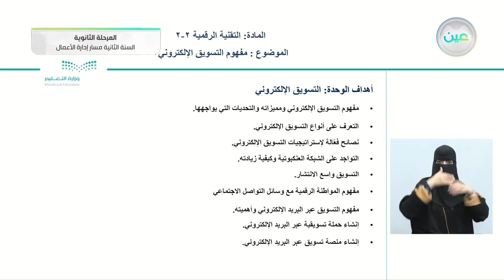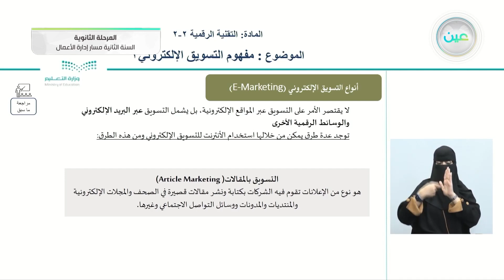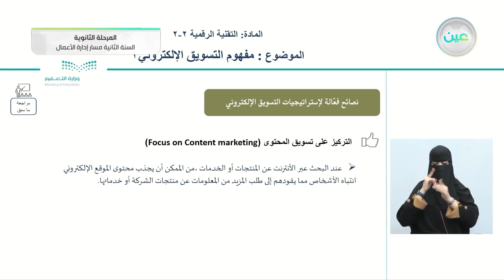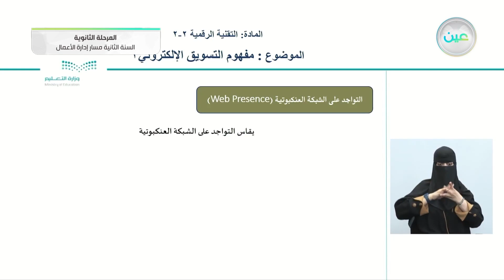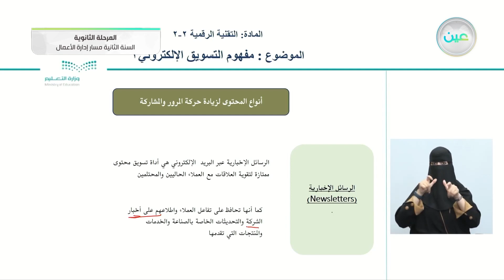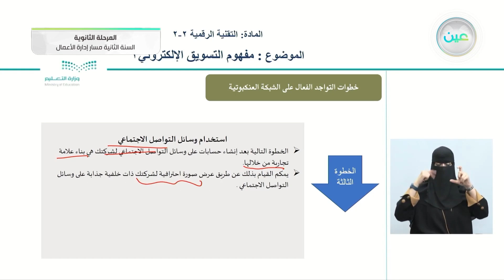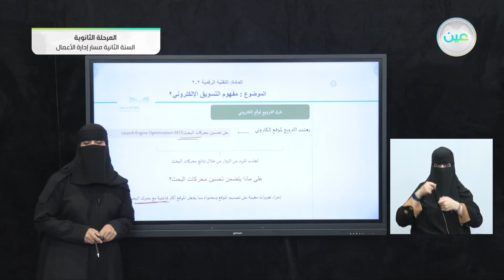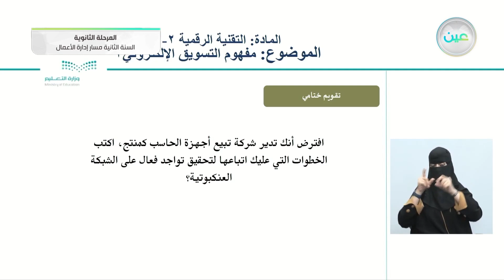مفهوم التسويق الإكتروني 2 - التقنية الرقمية (2-2) - مسار إدارة الأعمال - السنة الثانية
الحصة السادسة - الأربعاء - الأسبوع الخامس - مسار إدارة الأعمال - السنة الثانية